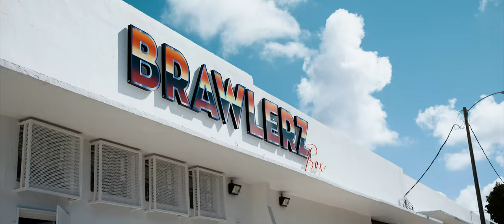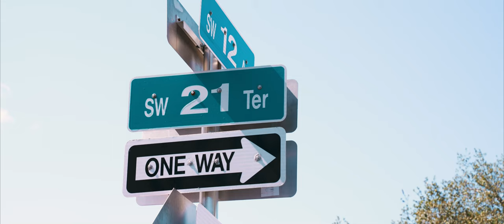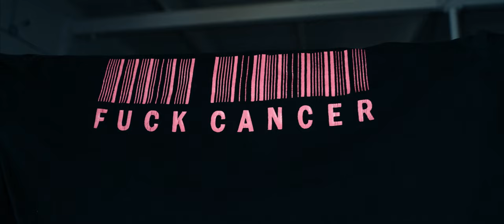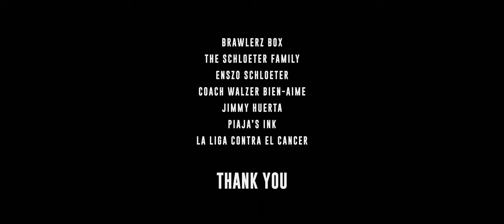PUREMATIC. | A Short Documentary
Fernando Rodriguez is a Miami native with a passion for fitness, a dedication towards charity and a past that serves his motivation towards a higher purpose. Looking for a place to foster these passions and values, Fern creates Purematic, a foundation he looks to grow and expand for years to come. In this short documentary, Fernando walks us through where he's been, where he is at and where he looks to go.

PUREMATIC.
Featuring Fernando Rodriguez
Directed & Produced by Nick Vega

None of the music used in this video is owned or being monetized by the parties involved in the creation of this video.